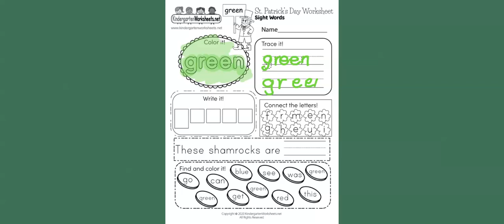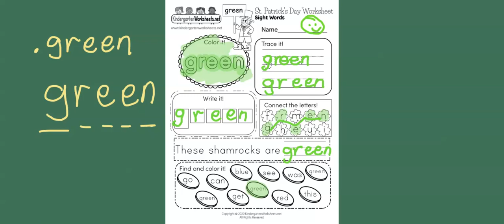Spell green vocabulary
Vocabulary- spell green